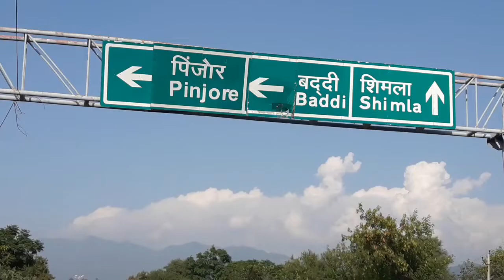Pinjore: मड़ावाला में पुलिस ने रेड मारकर पकड़ा सट्टा खाईवाल।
सिटी न्यूज।।
      पिंजौर मड़ावाला गांव के प्रीतम कॉलोनी में पकड़ा गया था।